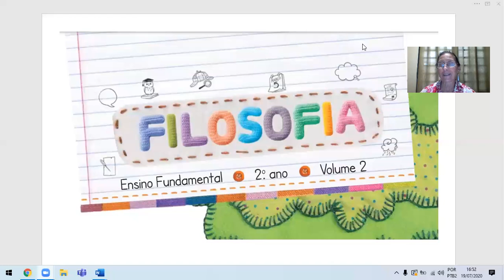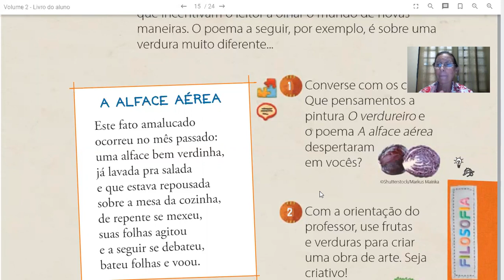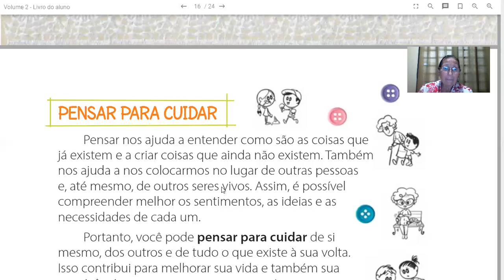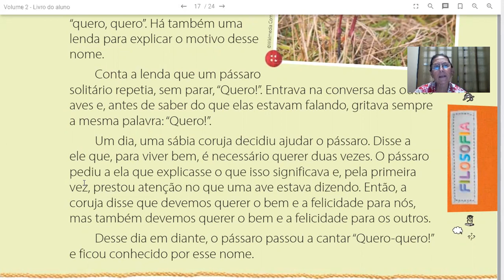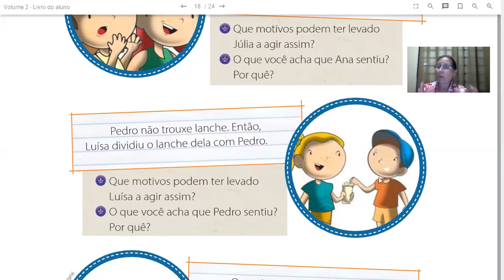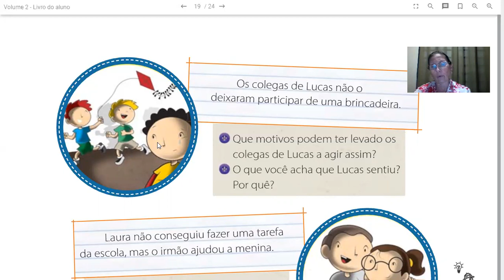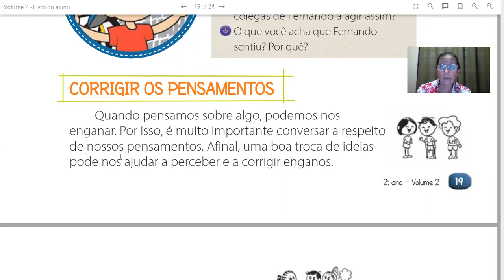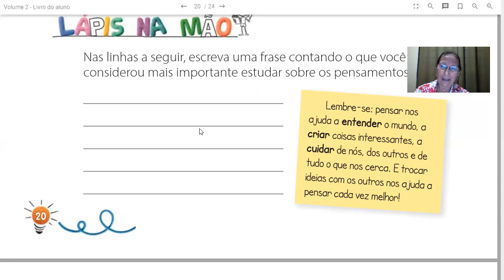21 07 2020 Filosofia LIP Volume 2 Capítulo 2